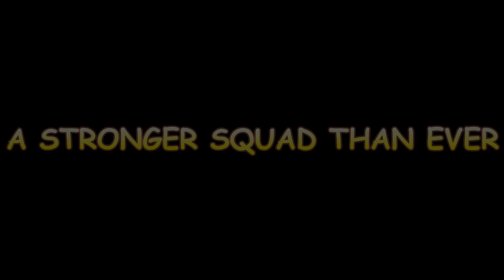Euro 2012 trailer - Sweden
Group:

Sweden
Ukraine
France
England